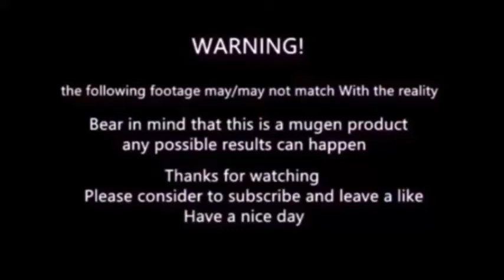mugen - Kamen Rider Decade ve vs Broly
布羅利居然打布過Decade，這下糗大了!